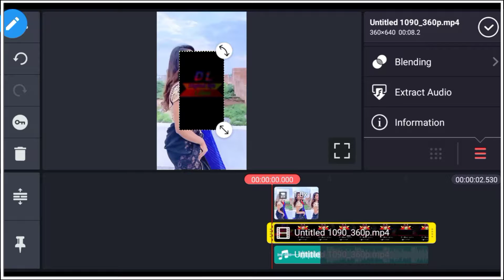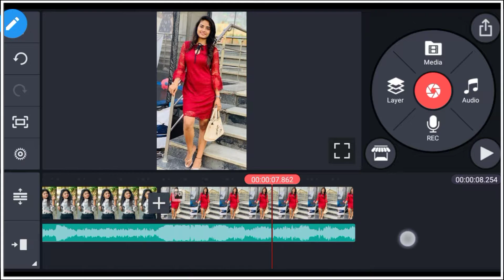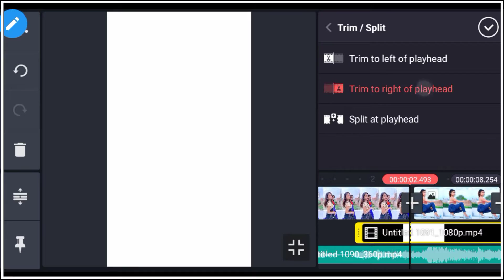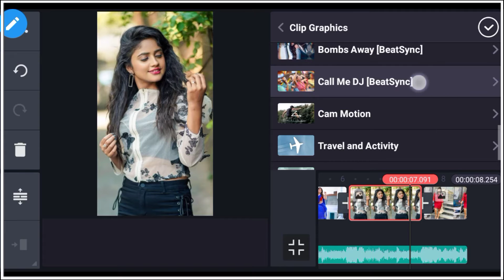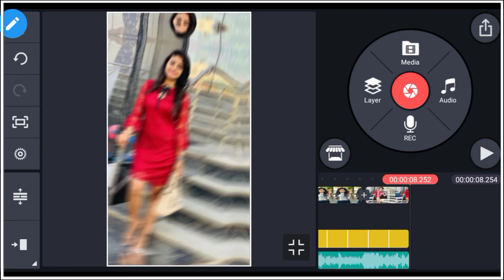Reels trending Dholki status tutorial Kinemaster || Slow fast mix status kaise banaye kinemaster se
How to download call me dj status

Hello friends,
            mera name hai nitish or mai bahut bahut swagat karta hu apake aur hamre youtube channal digital life likee main .

Dosto is video main bataya hu ki kinemaster ki help se spyder man VFX  banane ke liye bataya hu
mujhe ummid hai ki apako ye video bahut pasand aaya

Our Queries-

slow fast  dj status kaise banaye,
Dholki status kaise banaye
Reels new trand status editing,
New DJ remix status,
kinemaster dj status,
New status editing in kinemaster
Status editing

Tiki app id :-